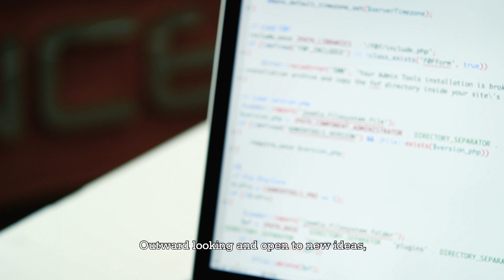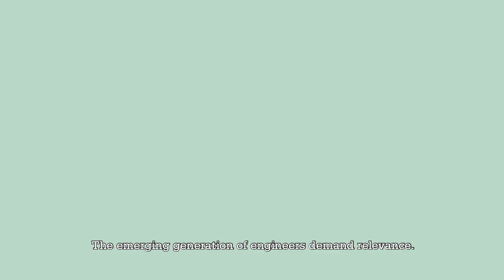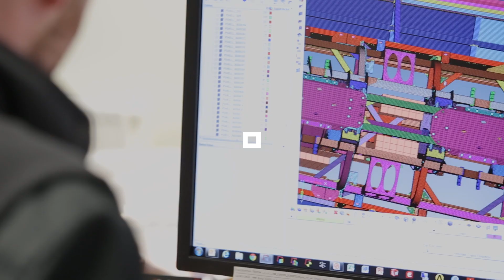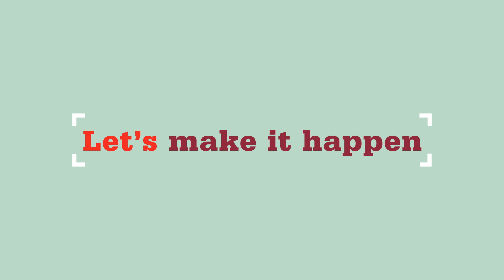We are engineers (subtitles)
The world of engineering is constantly changing and evolving.

The IMechE believes that engineering institutions must change too if they are to remain relevant to future generations of engineers.

With new technologies and disciplines changing the way engineering is done, we ask how the Institution of the 21st century can best meet the needs of the profession and society as a whole.